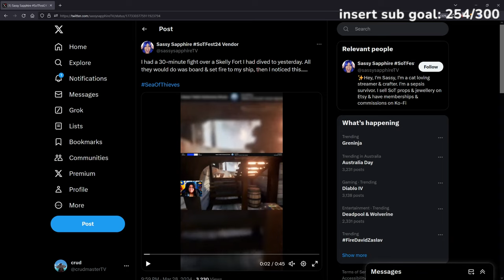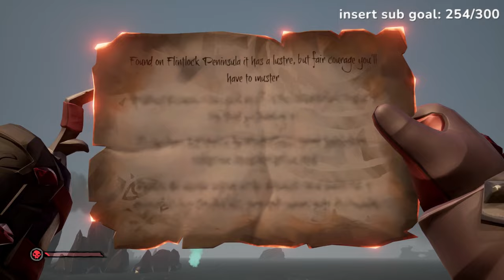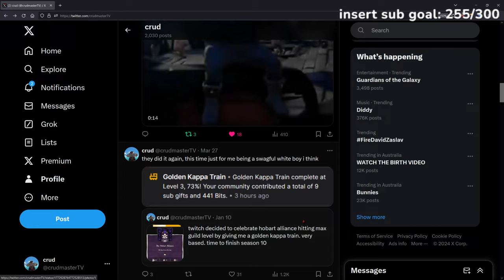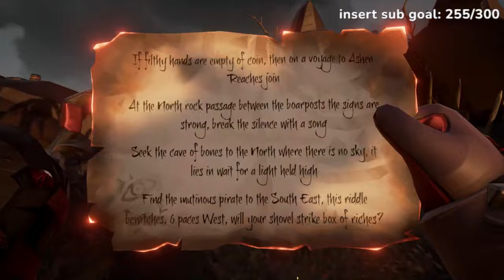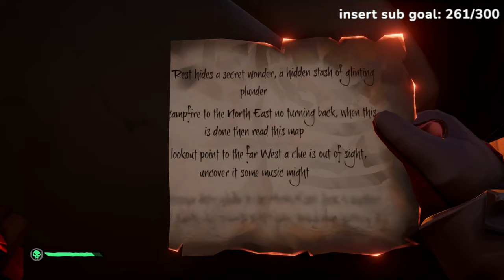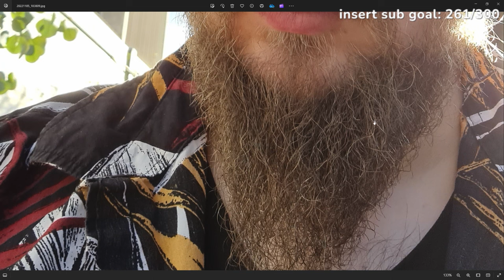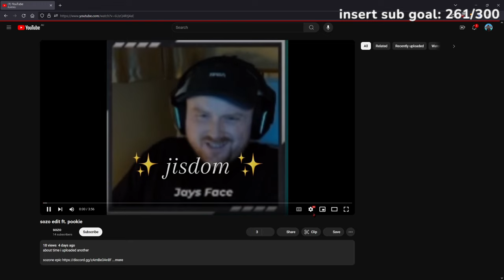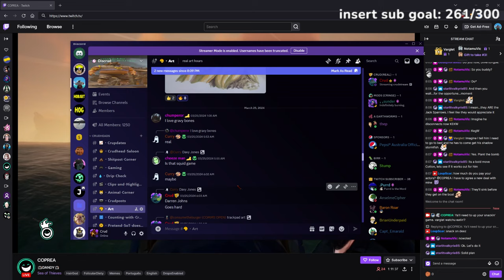Crudstream Mar 29